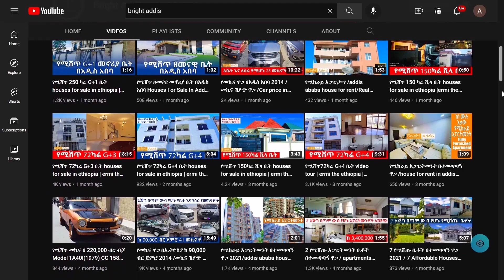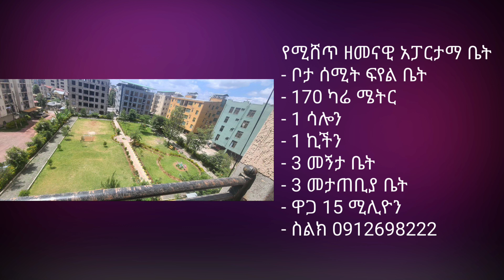የሚሸጥ 170 ካሬ አፓርታማ ቤት | Houses For Sale in Addis Ababa Ethiopia | real estate